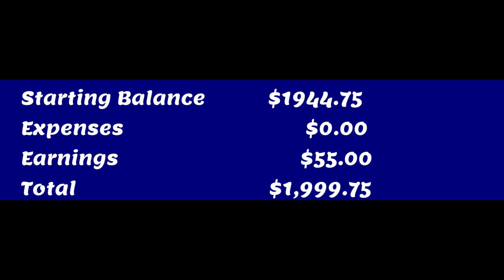Powerwash simulator gameplay no commentary Cleaning the Croft Manor #6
In this episode of PowerWash Simulator, I take a break from career mode to check out the new Tomb Raider DLC which is a totally free expansion pack revolving around the Lara Croft, Tomb Raider. In this first episode I start cleaning Croft Manor.

00:00 Introduction
00:14 Fountain
26:35 Financial Statement

I am fundrasing for Stackup, an organization that helps veterans deal with everyday life, via video games.  Like to learn more about Stackup Like to make a donation If you are a Veteran in crisis, visit Overwatch Program (StOP) | Stack Up